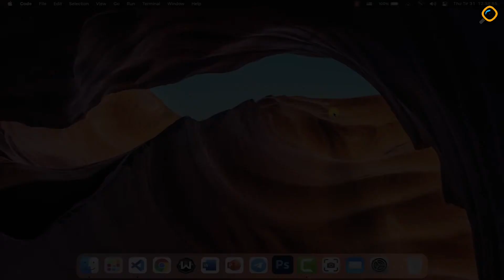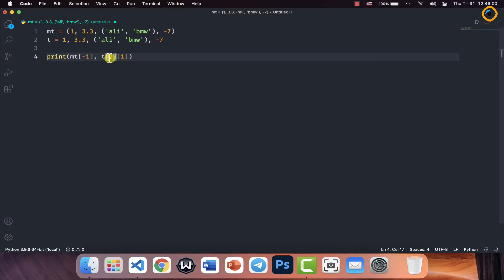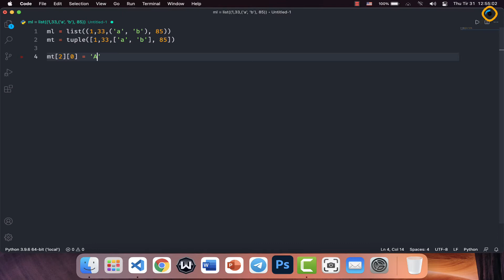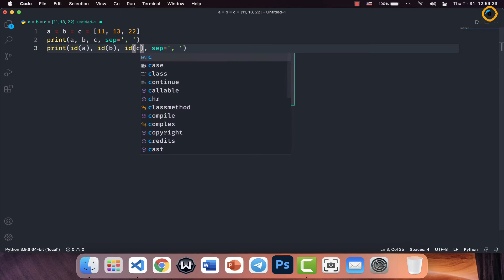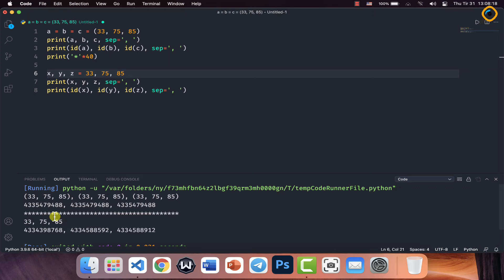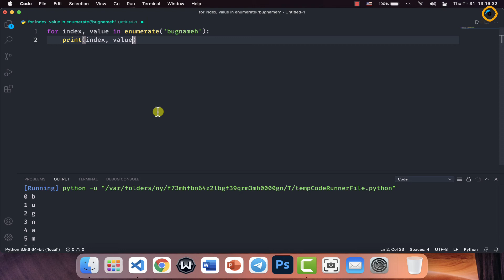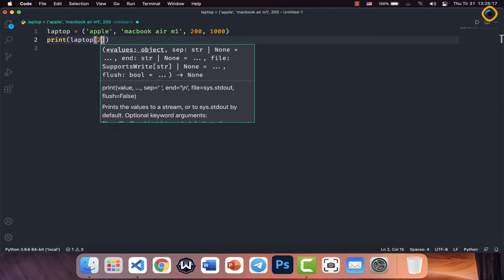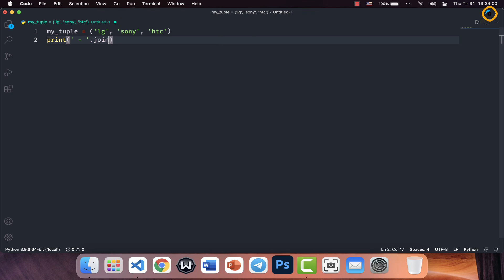۳۶- آموزش برنامه نویسی پایتون (Python) از مقدماتی تا پیشرفته - تاپل‌ها (Tuples)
آموزش برنامه نویسی پایتون (Python) از مقدماتی تا پیشرفته - قسمت ۳۶
آشنایی با تاپل‌ها (Tuples) و کاربرد آن‌ها

توضیحات:
امروزه زبان برنامه نویسی پایتون (Python) به عنوان یه زبان محبوب و همه فن حریف شناحته میشه که یادگیری اون هم آسونه، چون به راحتی میشه اون رو خوند و ترجمه کرد. اگه تازه قراره برنامه نویسی یاد بگیرین، بهتره با یه زبان برنامه نویسی آسون شروع کنین که گیج  و خسته نشین، به همین خاطر پایتون یه انتخاب خیلی خوبه. در این قسمت با تاپل‌ها و کاربردشون آشنا میشیم.